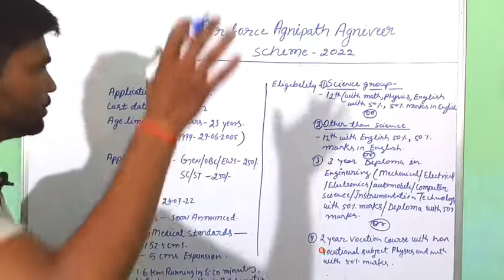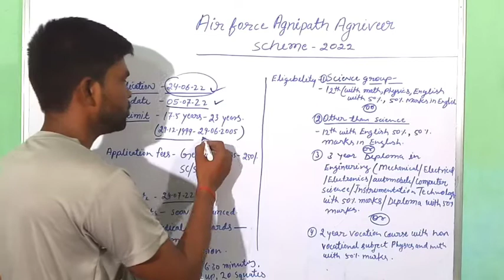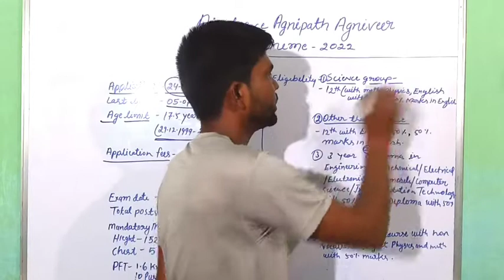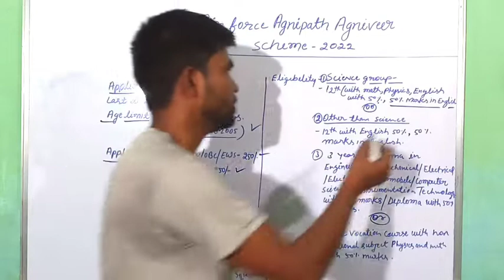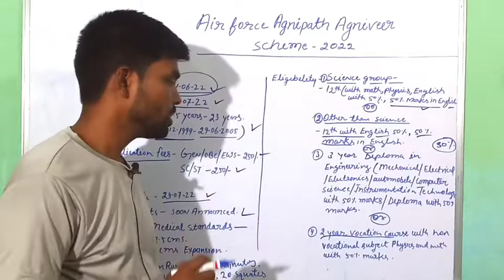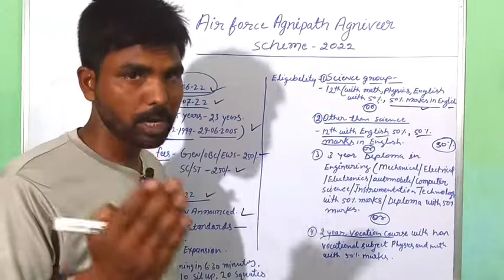AIRFORCE AGNIVEER RECRUITMENT 2022 / NEW VACANCY 2022